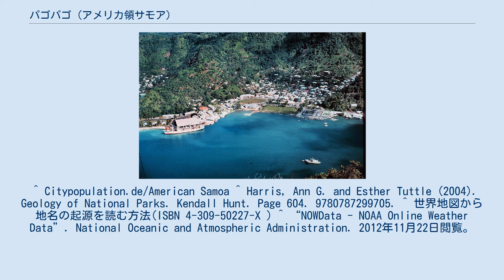パゴパゴ (アメリカ領サモア)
パゴパゴ（英語: Pago Pago [ˈpɑːŋɡoʊˈpɑːŋɡoʊ]、サモア語: Panhg-oh Panhg-goh）は、アメリカ領サモアの首都である。
人口は3,656人（2010年アメリカ国勢調査）。
アメリカ領サモア最大の島であるトゥトゥイラ島に位置する。
 「パゴパゴ」は綴りの通りの発音であり、実際の発音は「パンゴーパンゴー」である。
 「パゴパゴ」の「パゴ」は、現地語で「暗い」を意味する。
二回繰り返されているが、意味は変わらず、パゴパゴは同様に「暗い」を意味する。
 パゴパゴはオセアニア地域において重要な港である。
しかし、パゴパゴ港の海産物は重金属などの汚染物質により、食べるのには注意が必要である。
 街にはツナ缶の工場が存在する。
 ケッペンの気候区分では熱帯雨林気候（Af）に属する。
 モームの代表的短編小説である「雨」の舞台である。
 また、景山民夫の『遠い海から来たCOO』は「パゴパゴ島」を舞台とするが、「パゴパゴ島」はフィジーの島という設定であり、パゴパゴがある島はトゥトゥイラ島であるため、アメリカ領サモアのパゴパゴとは無関係。
なお同作の中で「パゴパゴ」はパパイヤを意味するとされている。
 ^ Citypopulation.de/American Samoa ^ Harris, Ann G. and Esther Tuttle (2004). Geology of National Parks. Kendall Hunt. Page 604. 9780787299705. ^ 世界地図から地名の起源を読む方法(ISBN 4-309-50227-X ) ^ “NOWData - NOAA Online Weather Data”. National Oceanic and Atmospheric Administration. 2012年11月22日閲覧。